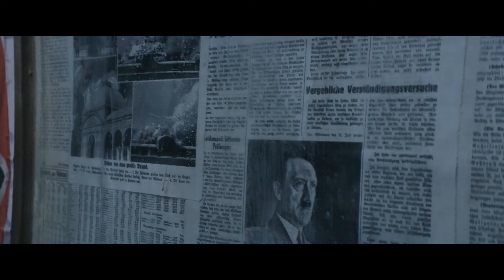THE TOBACCONIST trailer SLO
CineStar TV Channels - CineStar TV, CineStar TV Action&Thriller,  CineStar TV Fantasy, CineStar TV Comedy, CineStar TV Premiere 1, CineStar TV Premiere 2 and brand new SVOD CineStar Premiere Plus